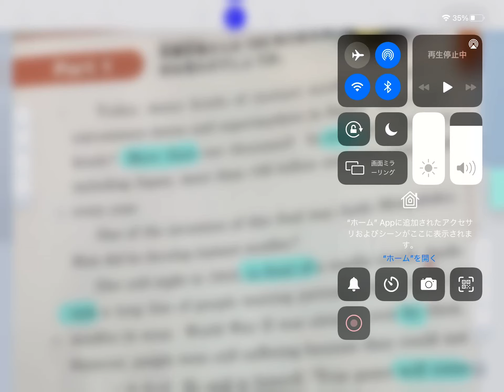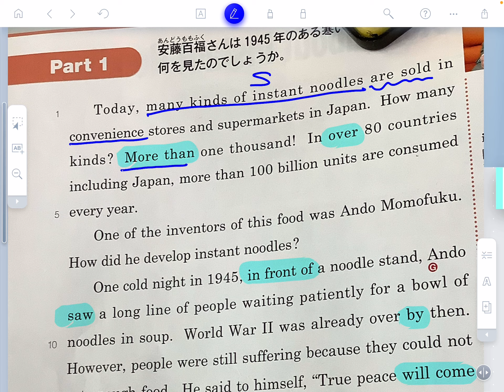Lesson 6 part 1